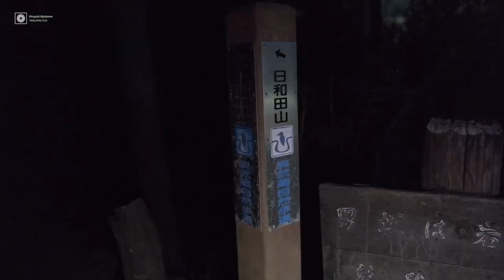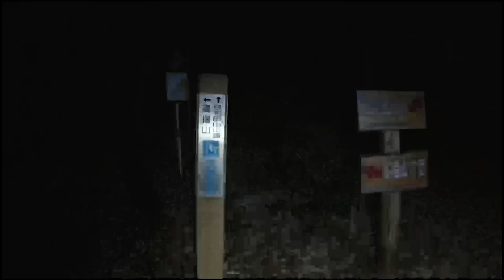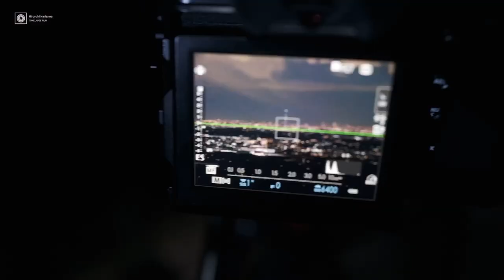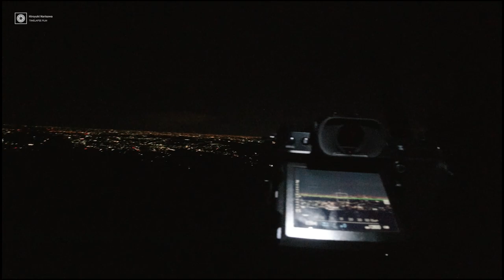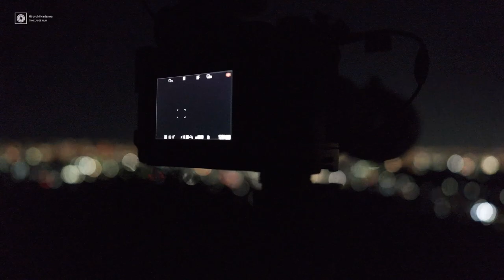【VLOG】東京スカイツリーと三日月を狙え！〜田中雅美氏と日和田山へ年末登山〜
◆私の機材
FUJIFILM GFX100S
EOS→GFXマウントアダプター

◆田中雅美先生の使用機材
PANASONIC LUMIX DC-S5
SIGMA 150-600mm F5-6.3 DG DN OS Sports

Camera:
DJI　OSMO ACTION
FUJIFILM X-S10